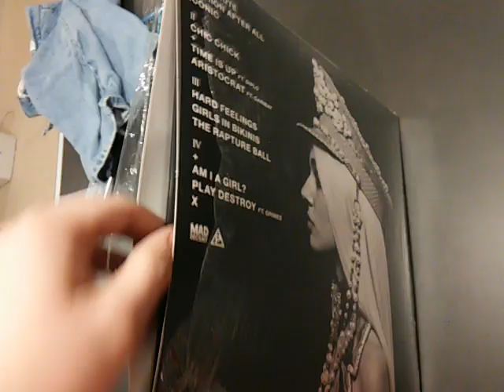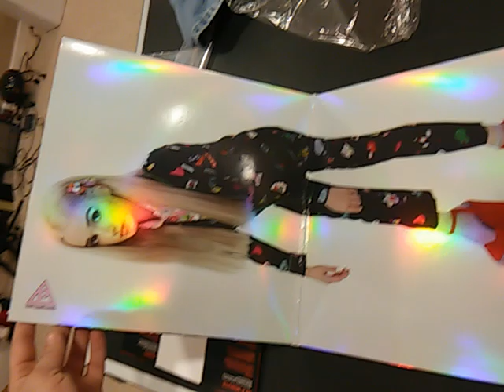Poppy "Am I A girl?" color vinyl unboxing